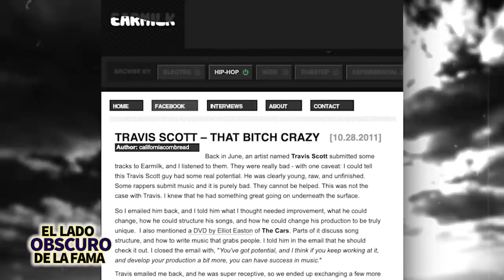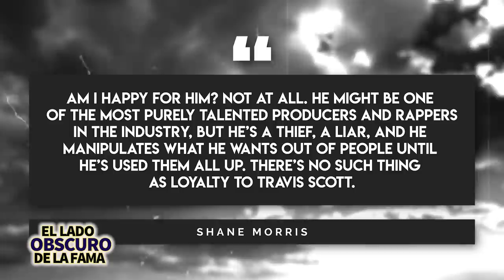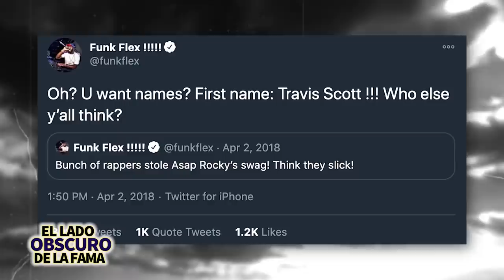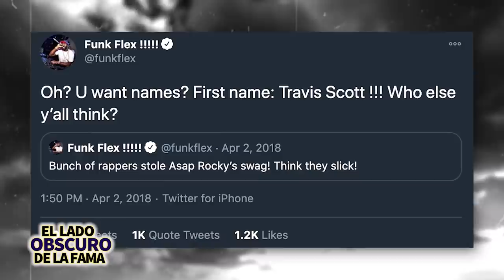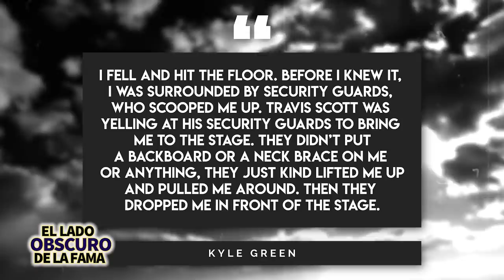Travis Scott | El Lado Obscuro De La Fama | La tragedi@ en Astr0world y más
Travis Scott es uno de los raperos más grandes del mundo pero su carrera no ha estado libre de controversias y en este video hablaremos de los dramas en los que se ha visto involucrado.